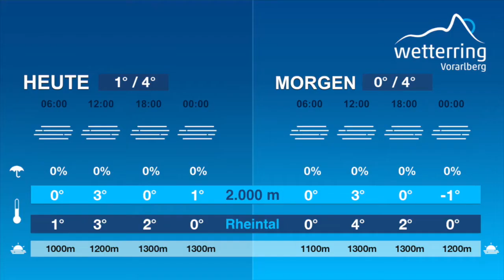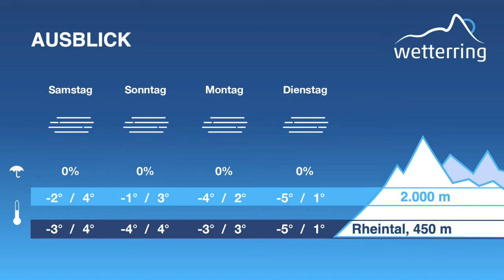Hochdruckwetter: Nebel & Sonne - Wetterring Regionalwetter 16.12.2021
Wie es mit dem Wetter weiter geht, erfährst du im Video von Lukas Alton und